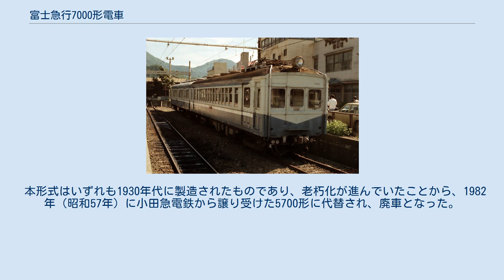富士急行7000形電車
富士急行7000形電車（ふじきゅうこう7000がたでんしゃ）は、かつて富士急行に在籍した電車である。
 7032号 (1982年撮影) 7062号 (1982年撮影) 1969年（昭和44年）および1971年（昭和46年）に日本国有鉄道から車体長17m級旧形国電を譲り受けたもので、制御電動車と制御車各3両の計6両が在籍した。
形式番号の7000は、本形式が1970年に使用開始されたことに因む。
 1969年に譲り受けた4両は、32系に属するクモハ14形0番台と50系に属するクハ16形400番台である。
そのため電動車は片側2扉のクロスシート、制御車は片側3扉のロングシートで、形状は大きく異なっている。
1971年の増備車は、クモハ14形が払底したこともあり、片側3扉ロングシートの31系に属するクモハ12形50番台とクハ16形0番台となった。
 これらはいずれも、入線前に窓のアルミサッシ化などの更新工事が行われている。
 新旧番号対照は次のとおり。
末尾の数字が同じもの同士で編成を組んだ。
 本形式はいずれも1930年代に製造されたものであり、老朽化が進んでいたことから、1982年（昭和57年）に小田急電鉄から譲り受けた5700形に代替され、廃車となった。